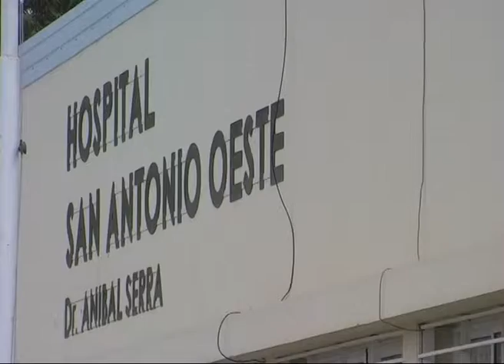PALMIERI FALTAS VIEDMA